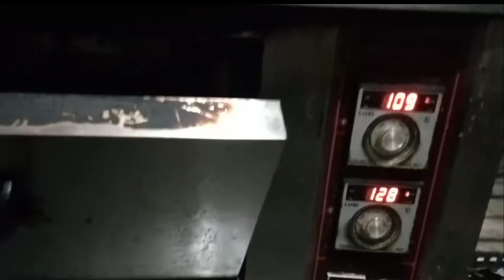Resep cream Bagelen.dengan ukuran yang tepat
Resep cream bagelen .yang selama ini di sembunyikan para master chef.terbongkar juga caranya.
Bahan .
Butter.500 gr
Gula.500gr
Susu kental manis .150 gr
Putih telur 2 buti.